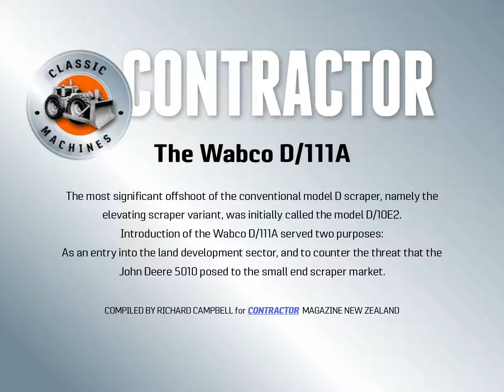Classic Machines: The Wabco D/111A scraper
The Wabco 111A scraper: an overview by Richard Campbell

Introduction of the Wabco D/111A served two purposes: As an entry into the land development sector, and to counter the threat that the John Deere 5010 posed to the small end scraper market – this was reflected the inroads that sales of this machine had had on LeTourneau-Westinghouse’s balance sheet. Other manufacturers were also looking seriously at the new type of scraper and planning models of their own, notably Euclid.

Discussions were begun with Hancock of Lubbock, Texas in 1960 for a suitable elevating scraper bowl. The model proposed was the Hancock type 10E2 which was of 10 cubic yards capacity and well within the hauling capabilities of the model D Tournapull.

Due to the utilitarian design of the model D, it was relatively easy to adapt the hitch to attach another kind of scraper to the rear of the machine. There were already attachments such as a rock hauler, crane, flat bed and logging arch available to suit customer requirements.

Where the model D/10E2 caused LeTourneau-Westinghouse problems was in the area of hydraulics, as all prior attachments were designed to be operated by electrically controlled winches. Electric motors could be used to power the elevator gearboxes but bowl adjustment and dumping were designed by Hancock to be hydraulic.

A solution was found by attaching a Vickers vane type hydraulic pump directly to the front of the engines crankshaft projecting under the radiator and routing the associated hydraulic lines along the right side of the machine to a small hydraulic tank which was located in the operators compartment. It was fortunate that this area of the model D was quite roomy.

The front frame was extended forward slightly and a new kind of front bumper added to protect the hydraulic pump. The necessary operating valves and levers were placed on top of the hydraulic tank.

This setup changed very little for the entire 25 year production span of the machine.

Powered by a 148 horsepower General Motors Detroit Diesel model 4-71 naturally aspirated four-cylinder inline diesel, the model D could be supplied with either a four-speed Fuller 5G720 manual step gear transmission or a four-speed Allison CLT3341 powershift transmission.

Most users preferred the Allison powershift and it is quite rare to find a model D elevating scraper with the manual transmission still installed.

By the time the final model of the 111A was introduced, engine output had risen to 160 horsepower and the transmission was the variable input Allison VCLT3361.

The designation of the machine was changed from D/10E2 to 111A around 1966. This coincided with an increase in bowl capacity from 10 cubic yards to 11 cubic yards.

Hancock’s original 10E2 featured a sliding floor with doze out election and a fixed cutting edge which was very useful for trimming up fills.

Twin electric motors powered the 16 flight elevator which gave it a tremendous amount of torque for loading. The motors were reversible to assist in unloading sticky material.

When Wabco changed the machines designation they made few alterations to the bowl other than extending the side sheets, thereby increasing capacity. The bowl lift cylinders were also beefed up somewhat from previous versions of the machine.

Most changes however were made to the tractor unit with better access steps, a wider windscreen, more horsepower and the standardization on the Allison VCLT transmission.

Steering was electrically controlled and it was essential to always maintain rated engine rpm for the optimum operation of the electrics. This was true not only from a safety aspect but also from a maintenance point of view as the electrical contactors would carbon up or pit at low voltages resulting in the loss of that particular circuit – particularly if that circuit controlled the steering motor!

Provided one looked after the electrical requirements of the machine it was a great scraper to operate.

One of the nicest (and most overlooked) features of the 10E2/111A was the no-spin differential. In bad underfoot conditions this allowed the wheel with the best traction to have the most power while limiting wheel slippage to the wheel with less traction.

Unlike the diff lock fitted to other elevating scrapers which effectively locks up the drive axle preventing wheel spin, the no spin element on the 10E2/111A allowed the machine to be ‘duck-walked’ through bad ground, a process which would do major damage the differential on a machine fitted with a conventional diff lock.

Thanks for checking out NZ Contractor magazine's  Wabco 111A clip.
These slideshows are made from images and captions first published in the magazine.